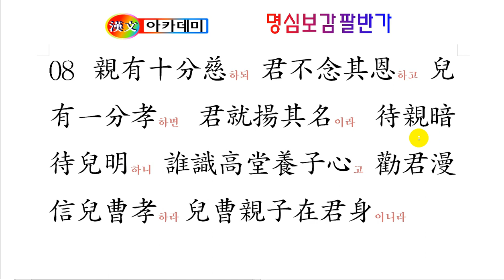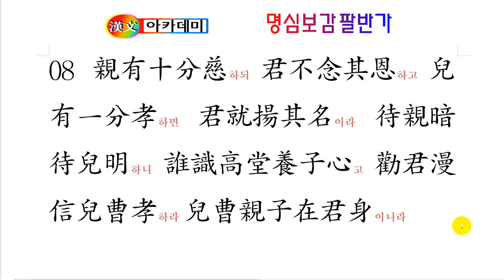팔반가 08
자식을 대하는 마음과
부모를 대하는 마음을
돌아보는 팔반가